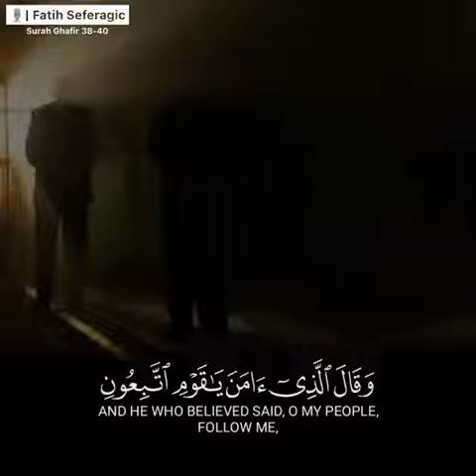This world is temporary world short clip Quran Recitation by fatih seferagic